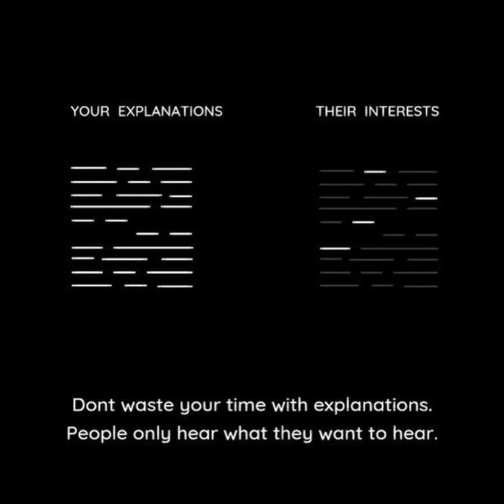Daily Visuals to help you level up your life, No 35